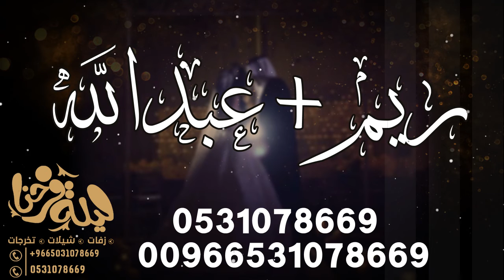زفه باسم ريم وعبدالله تعديل بالاسماء